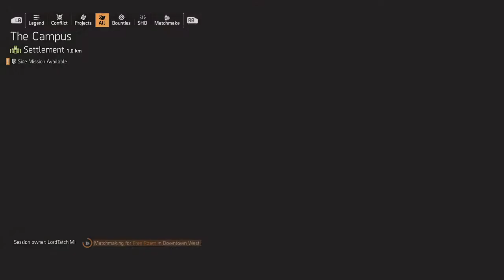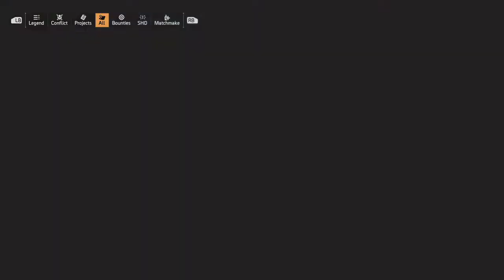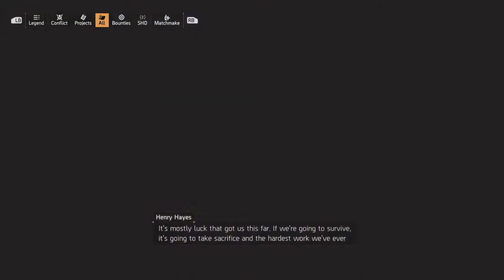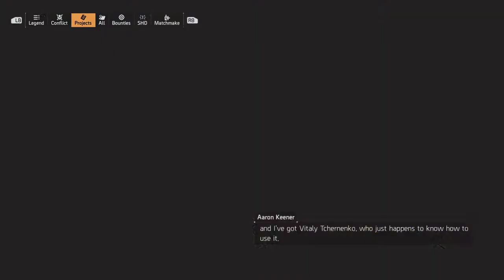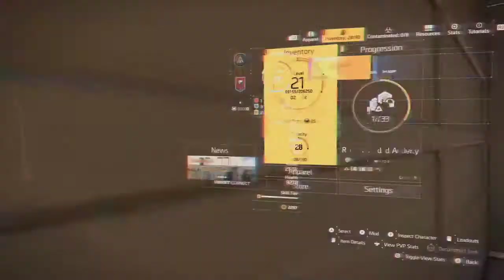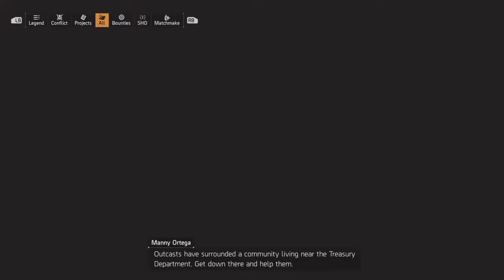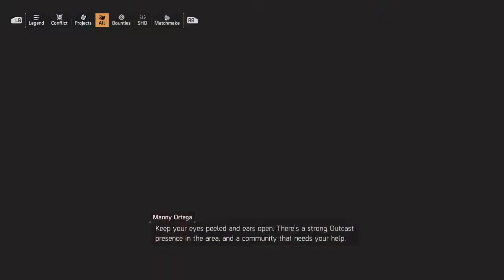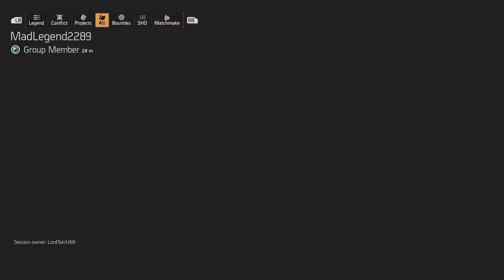1st time playing Tom Clancy's The Division 2 part 8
My friend and I will be doing, Tom Clancy's The Division 2 every Sunday. At least until we get bored and decide to do something else but until then enjoy.